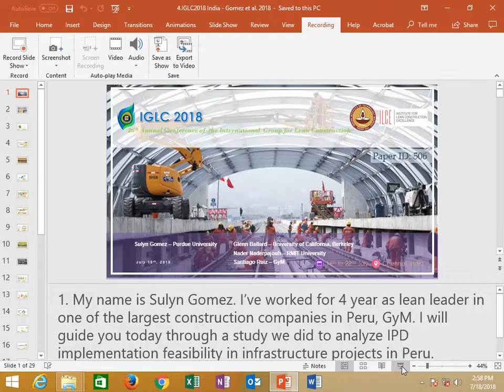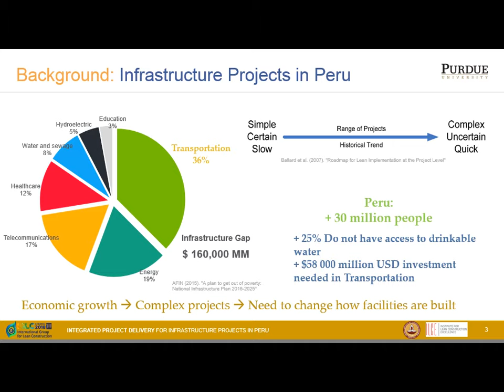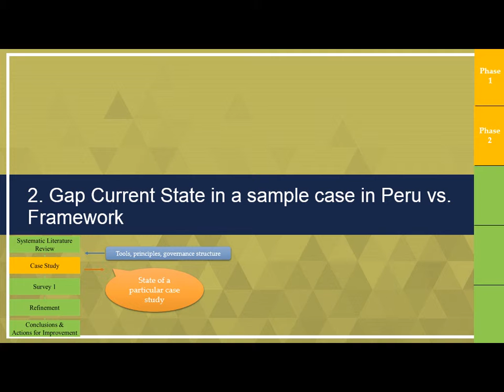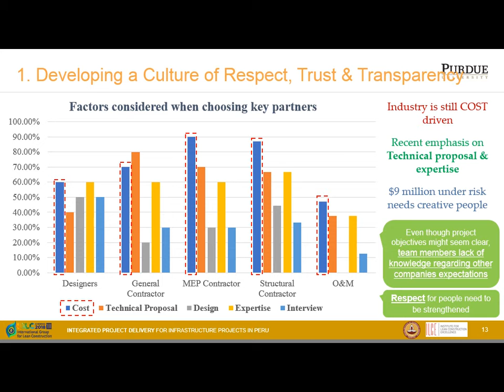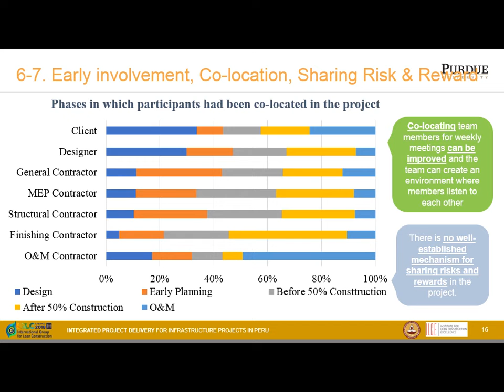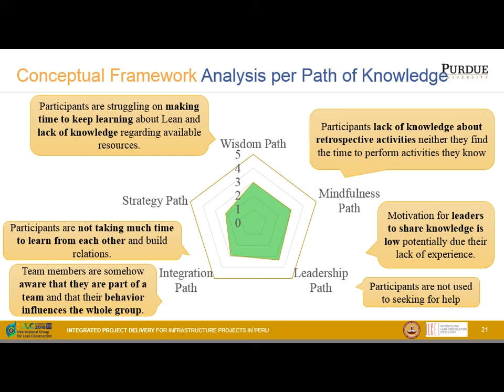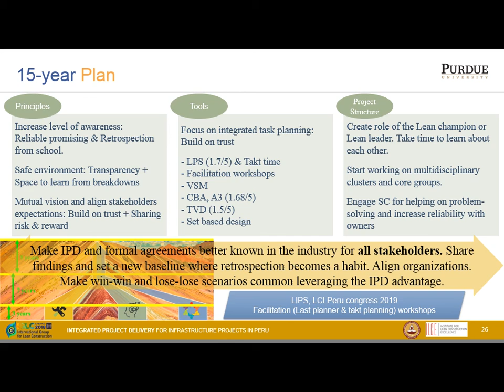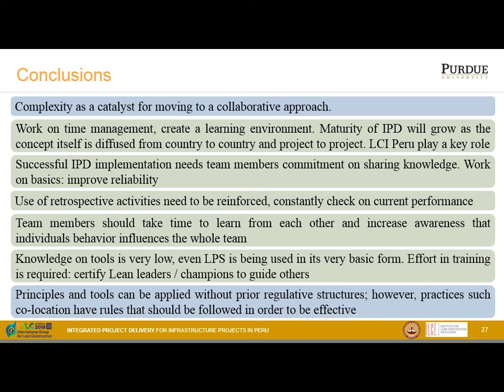IGLC2018 Paper ID - 506